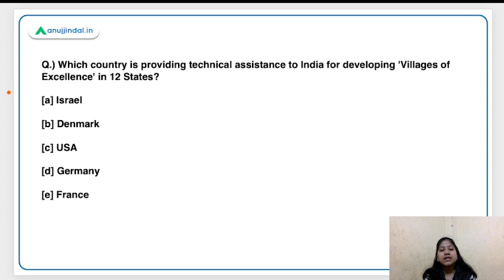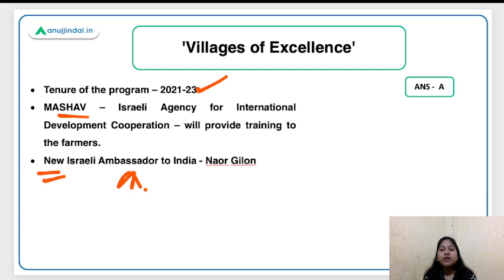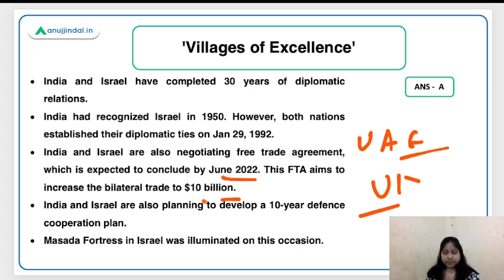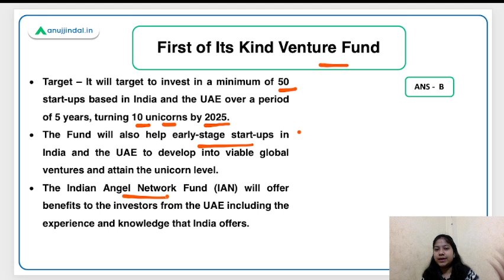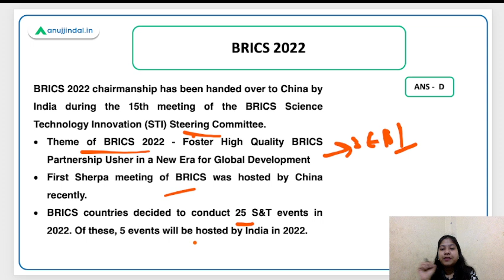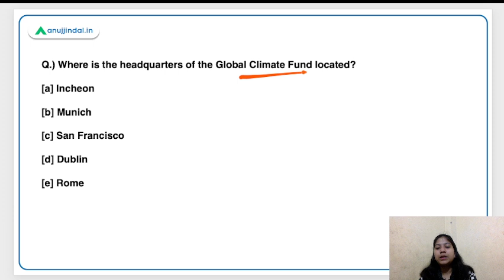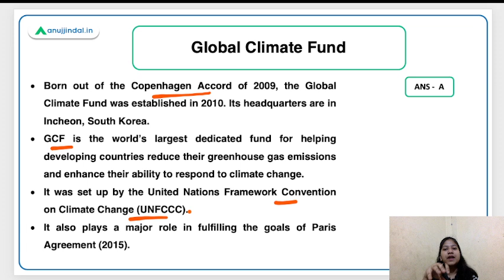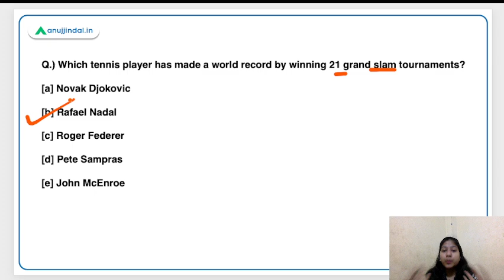RBI SEBI & NABARD | Daily Current Affairs | Villages of Excellence | 1 Feb-Neha Ma'am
Today, the topics of discussion will be 'Villages of Excellence', First of Its Kind Venture Fund, BRICS 2022, Global Climate Fund, Chief Economic Advisor, Grand Slam Tournaments and many more.